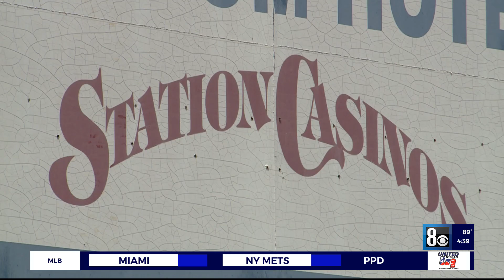Board approves Durango Station Casino project